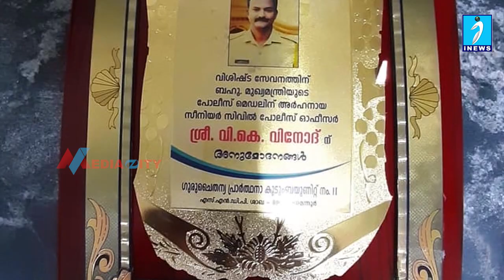കർമ്മമേഖലയിൽ വ്യക്തിമുദ്ര പതിപ്പിച്ച പോലീസുദ്യോഗസ്ഥർക്ക്‌ ആദരം